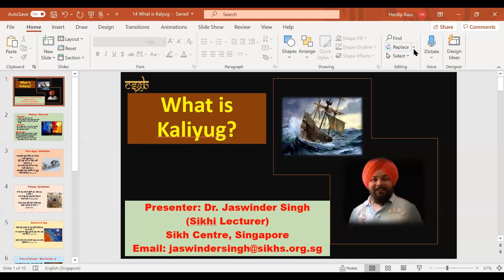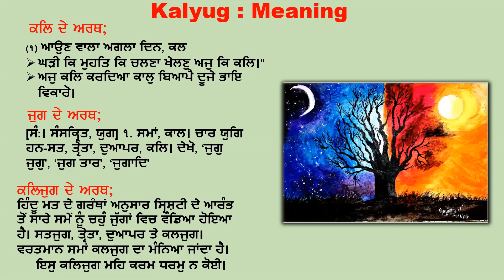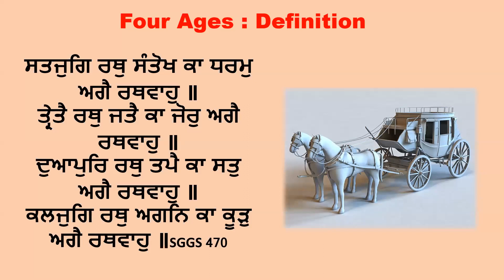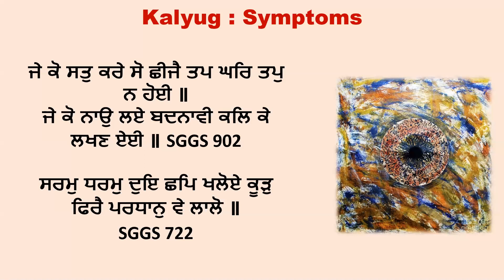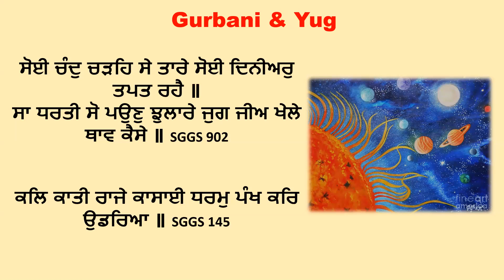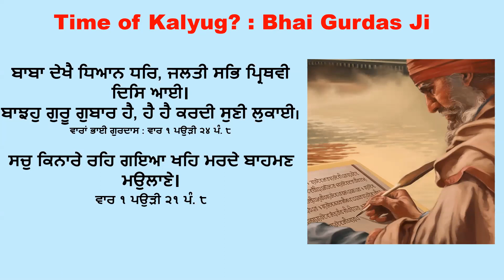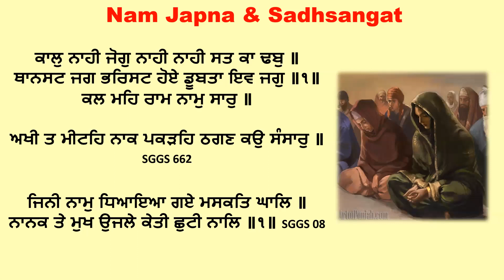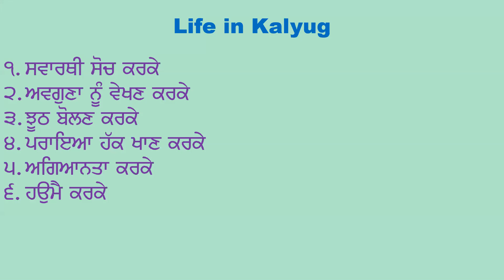What is Kalyug talk by Dr. Jaswinder Singh